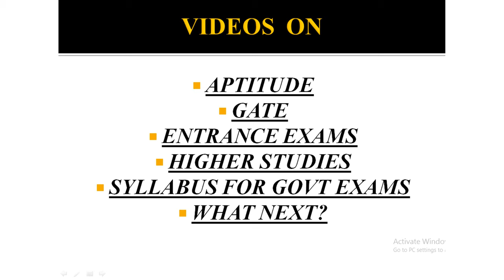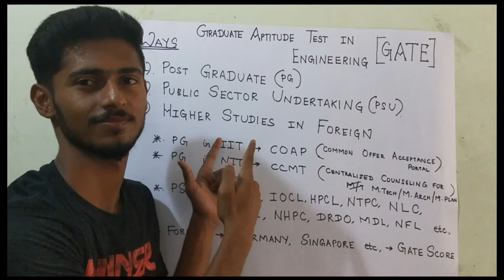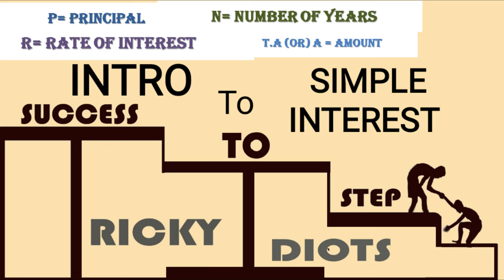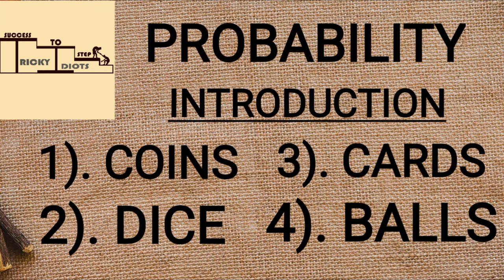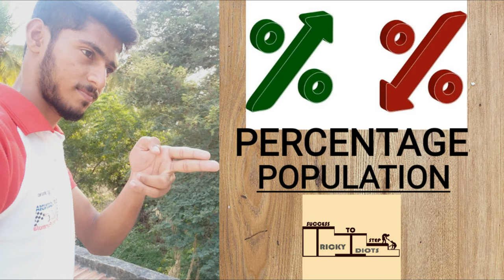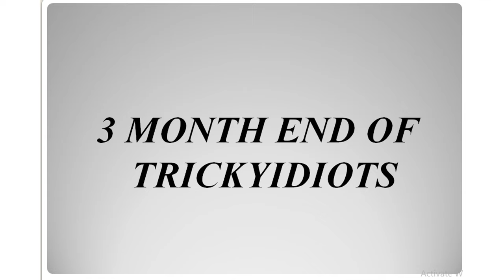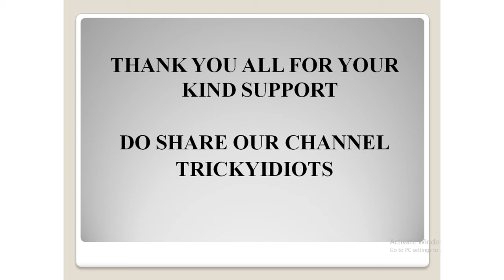3 MONTH END OF TRICKYIDIOTS | THANK YOU ALL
THANKING VIDEO